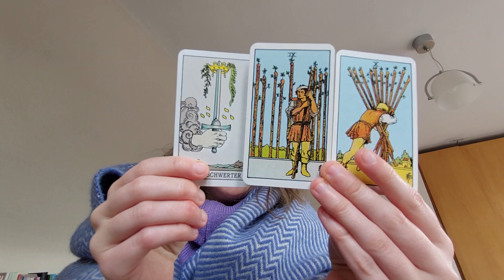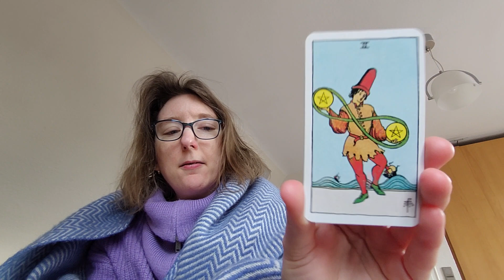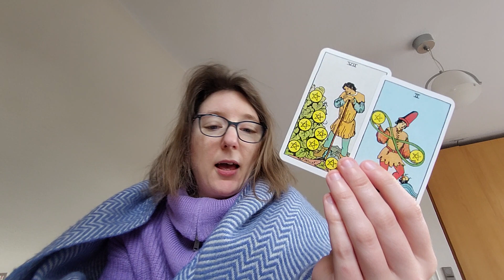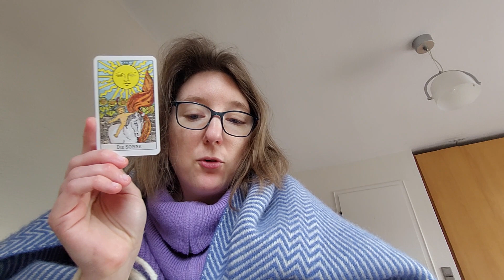KREBS FEBRUAR 2024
Dies ist ein allgemein gültiges Tarot Reading.
Heutige Botschaft für den Krebs im Februar 2024

Alles Liebe
Moira